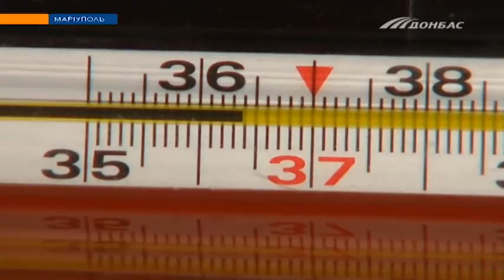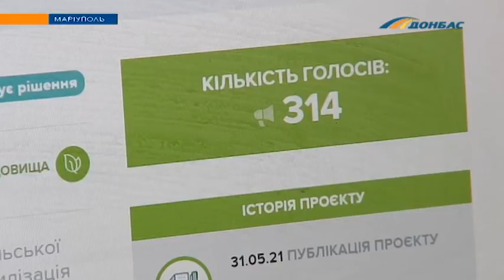В Маріуполі хочуть встановити баки для збору використаних батарейок та термометрів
Активісти вже розмістили відповідну петицію на сайті міськради. Чим небезпечний такий непотріб? Та куди його діватимуть? Далі у сюжеті.